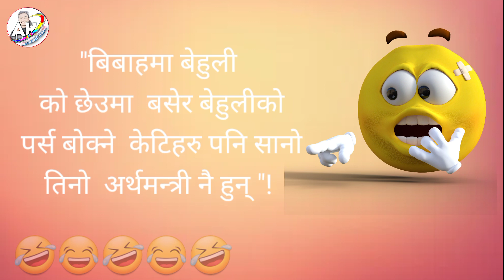funny status jokes in nepali language | Nepali chutkila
funny status jokes in nepali language || Nepali chutkila | Mr Amit karki

हास्नु स्वास्थको लागि निकै फाइदाजनक छ होइ साथी हो ! तपाइलाई पनि यस्तै रमाइला ठट्यौली पाराका चुटकिला हरु थाहा भए कमेन्ट बक्स मा लेख्दिनुस होइ !

अनि आफु मात्र हासेर भएननी, आफ्ना साथी भाई लाई पनि हसाइदिउ भन्ने ठान्नुहुन्छ भने सेयर , ट्याग , मेन्सन के के गर्नुपर्ने सब गर्दिनुस होइ !